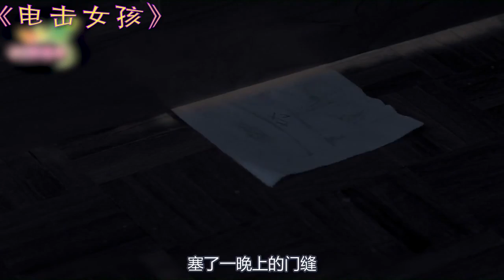女孩天生带电流，心跳加速超过120，不仅能给手机充电还电飞旁人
电影、影视、喜剧、青春、校园、科幻